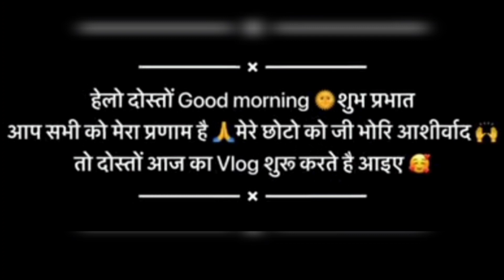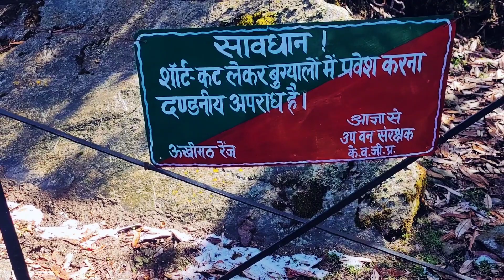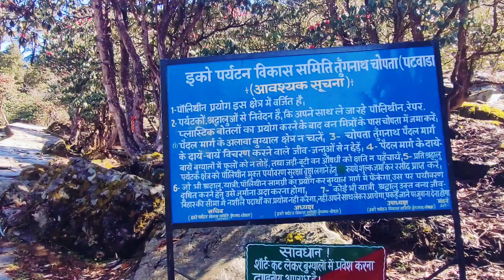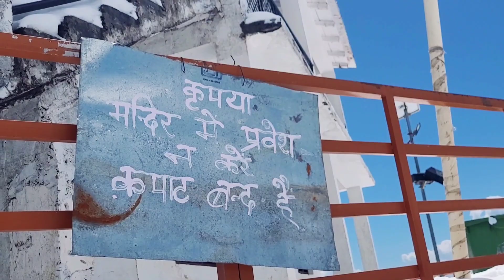निकल पड़े ताजा बर्फबारी में तुंगनाथ ट्रैकिंग पर और बहुरंगी बुरांस के फूलों को निहारते हुए!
fresh snowfall
tungnaath valley chopta
preety rhododendron
rhododendron
Treking
tour operatuor
agencies
guiding
tungnaath temple
chandrashilla
snowfall
Advanture
Temple